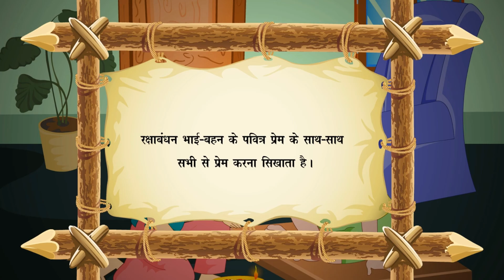रक्षाबंधन गीत | Happy Raksha Bandhan | राखी | Rakhi Song for Children | Kids Whole Earth India